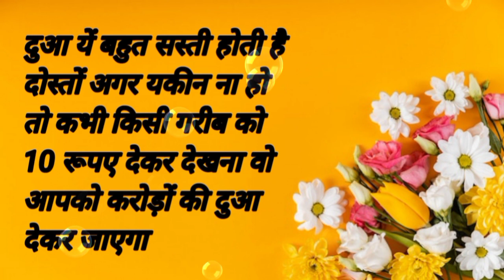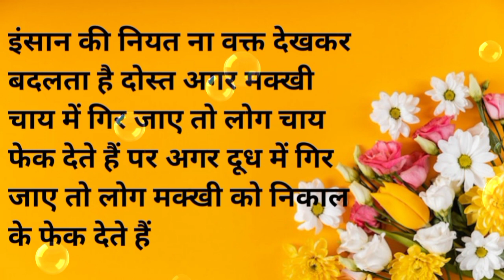Kuch Sachhe Alfaaz Jo Dil Ko Sukoon Degi